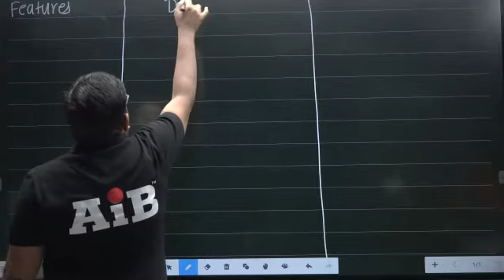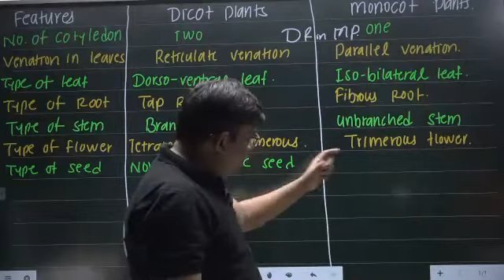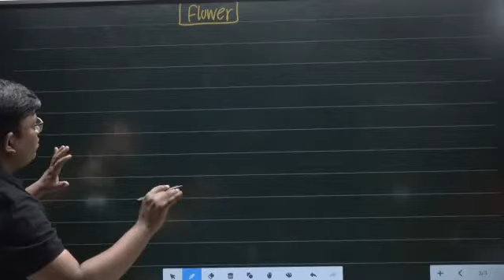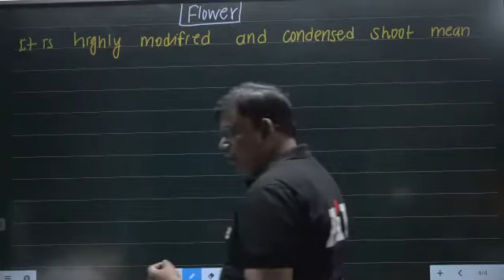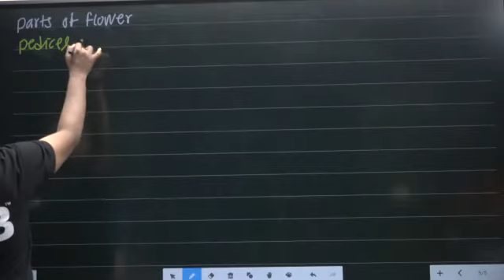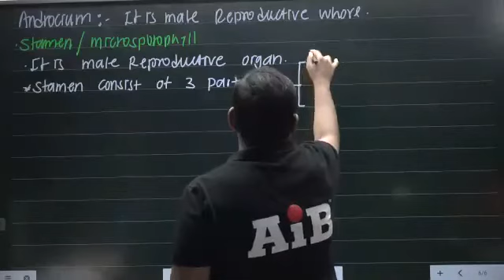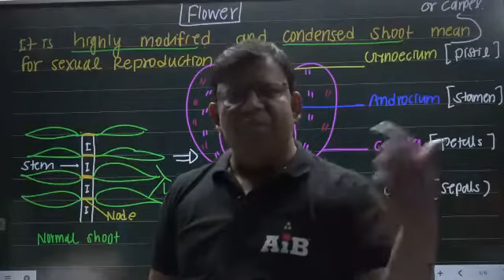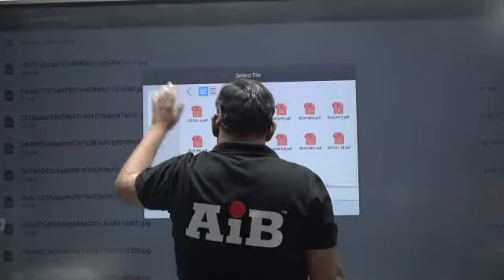Plant Kingdom Lec. 26 | By Dr. Bhaskar Shinde Sir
Plant Kingdom (Lecture - 26)
Everywhere you see, you see a green cover, with different types of plants and trees. Plants and plant products are something very familiar that you use in your everyday life. But, have you ever wondered about the different types of plants and trees? Did you know that the Plant Kingdom is divided into several subgroups, with each one having special features? Delve into the depths of Kingdom Plantae and unearth some of the fascinating facts.
 - Lecture By Dr. Bhaskar Shinde sir
Welcome to AiB
(Assurance Institute of Biology)

JOIN THE MOST TRUSTED INSTITUTE For Biology in Marathwada

 📢  Admissions Open 📢
 1) Repeater Batch -2023
 2)For 11 th & 12 th
     NEET Preparation
  3) 9 th & 10th Biology Foundation for NEET

📌Detail Info Call on :
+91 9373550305